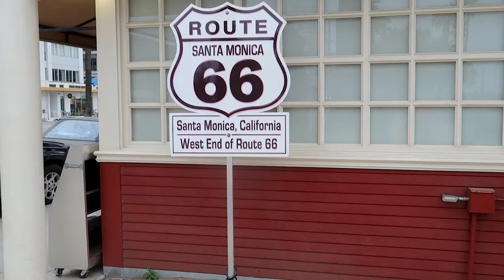Route 66: California to New Mexico | National Park Travel Series Season 2 Trailer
Season 2 of the National Park Travel Series is coming to you soon! In Season 2 of our National Park road trip we visit National Park Units along Route 66 starting in Los Angeles, California and finishing in Albuquerque, New Mexico. We visit Channel Islands National Park in California, Petrified Forest National Park in Arizona and 10 other units along the way. We hike, kayak, off-road, walk on volcanic rock and learn history.

🏞️ We are Matt & Diana and we live in an RV full time and are on a journey to visit all 400+ National Park Units.